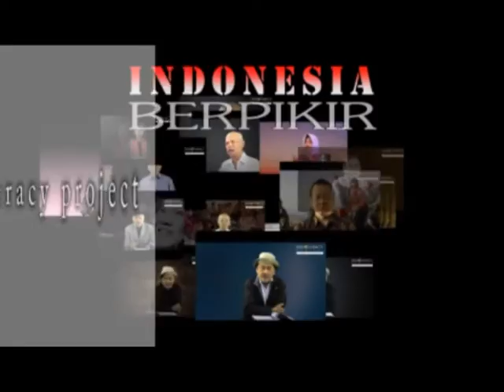[Democracy Project] M. Dawam Rahardjo tentang Corak Negara Madinah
Bagaimanakah bentuk negara madinah dilihat dari kaca mata ilmu politik?